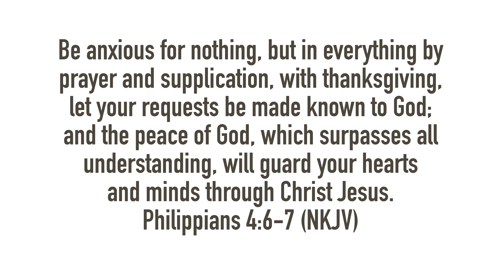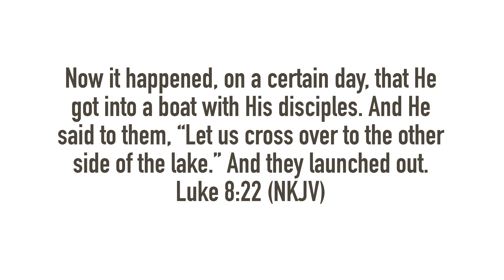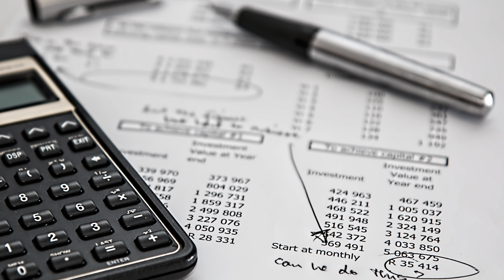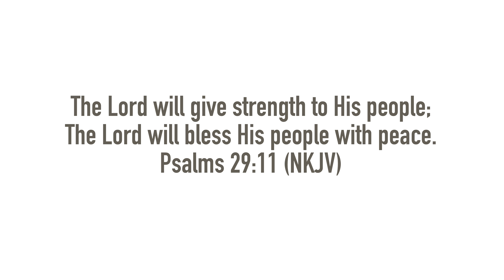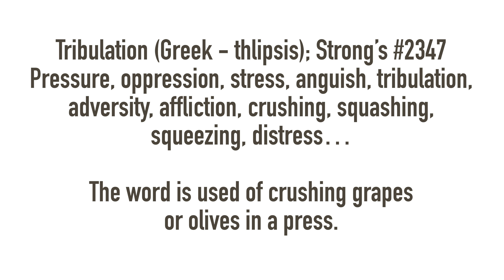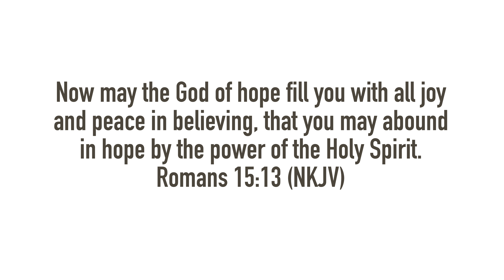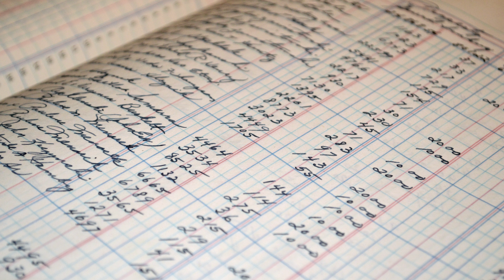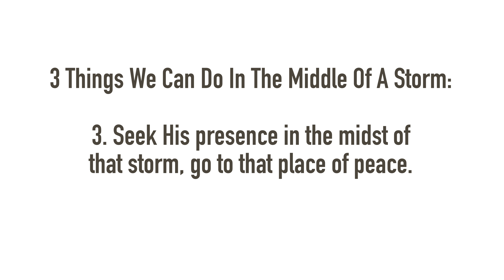Overcome Struggles | Christian Small Group Topics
Find practical and spiritual methods for overcoming all storms in your life. Access the peace of God just as if you are in the eye of a storm. Know that even though storms and situations may rage around you, peace is your ever present resource from God’s presence!

Know what facets of a storm will draw you into fear and the devil’s trap. Understand that Jesus is our answer for any tribulations that may come our way! Believe that God has tranquility waiting for you as you take 3 specific steps in the midst of a storm!

— Dr. Steve’s Latest Book —

— Links —

— Resources —